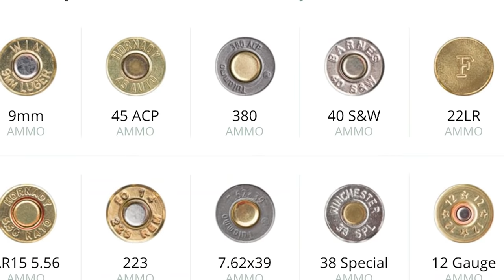California Defender Turns The Tables On Armed Robbers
Please thank Lucky Gunner for bringing us today’s video of California Defender Turns The Tables On Armed Robbers! has good information and their YT channel has a lot of highly useful videos

If you value what we do at ASP, would you consider becoming an ASP Patron Member to support making videos like California Defender Turns The Tables On Armed Robbers? gives the details and benefits.